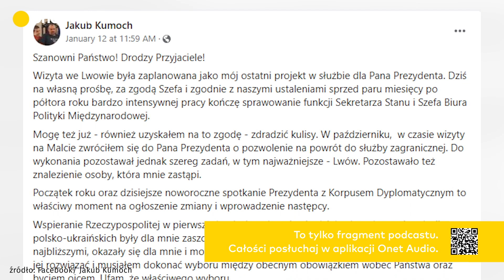Prezydencki minister odwołany. "To ewidentnie nie jest dobrowolne odejście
W kancelarii prezydenta dokonała się istotna zmiana. Prezydencki minister zajmujący się polityką zagraniczną, czyli Jakub Kumoch odchodzi. To nie jest zaskoczenie. Sam Kumoch przedstawia sprawę jako uzgodniony z prezydentem scenariusz, ale według informacji Onetu współpraca Dudy z Kumochem od dłuższego czasu się nie układała. — To ewidentnie nie jest dobrowolne odejście — stwierdzają autorzy "Stanu Wyjątkowego" Andrzej Stankiewicz i Dominika Długosz.